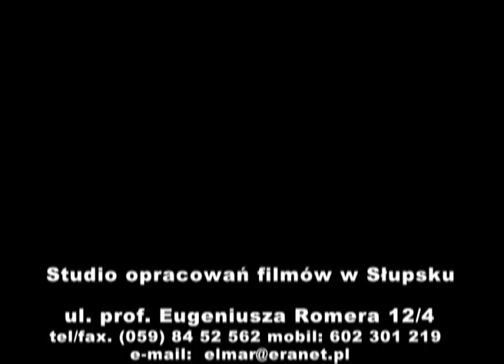XIII ogólnopolski festiwal muzyki myśliwskiej warcino 68 czerwca 2008